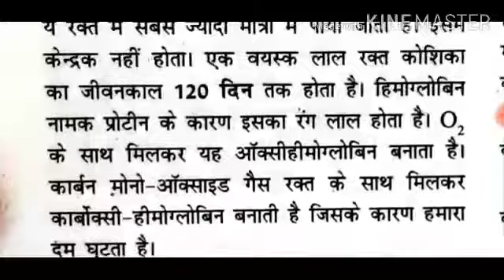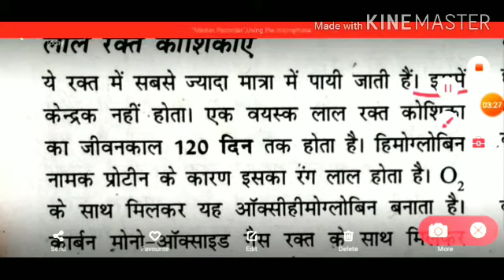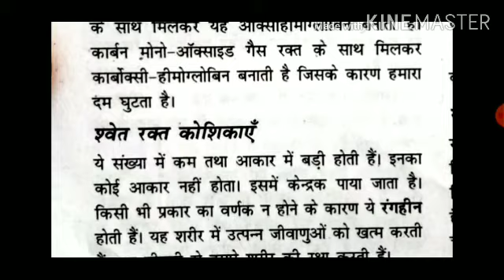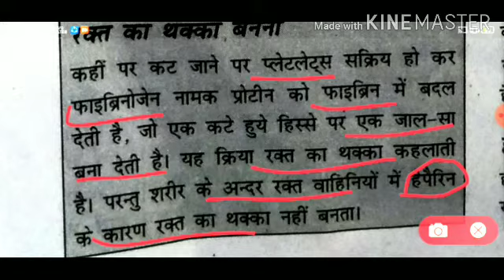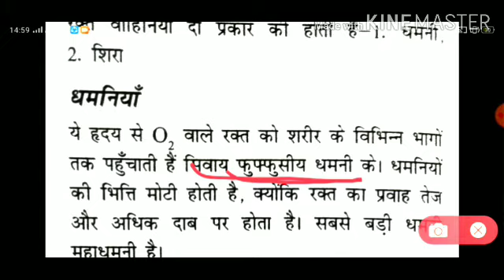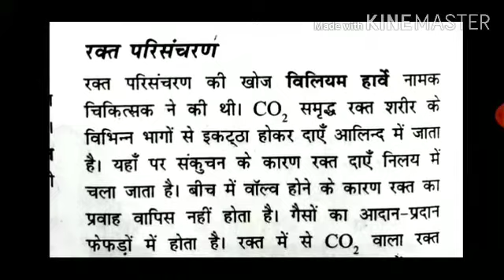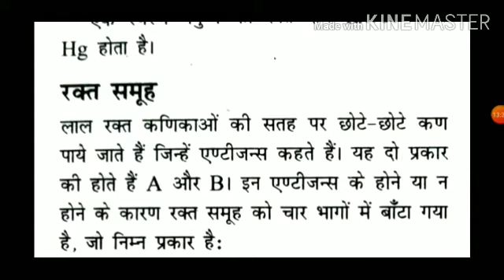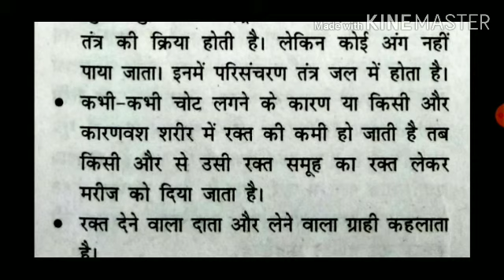जीव विज्ञान भाग -24 (जंतु जगत)